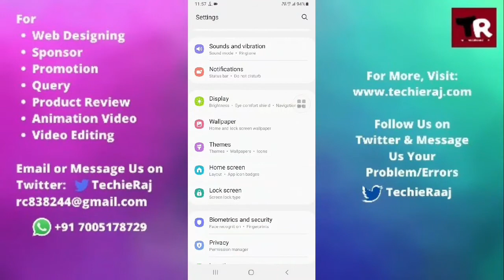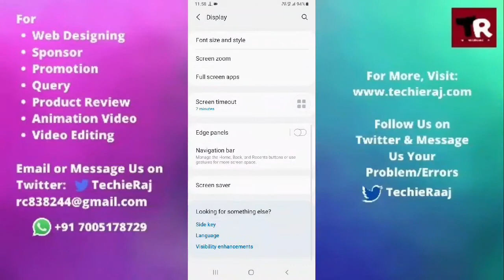Samsung A10 Black and White Display Problem Solved